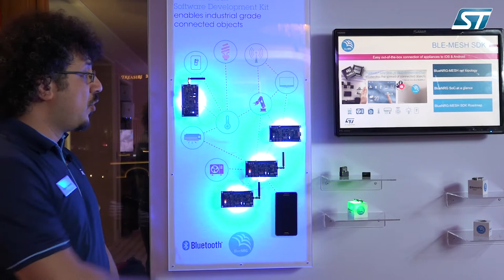ST at CES 2018 - Bluetooth Mesh for Smart Buildings and Industry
BlueNRG-Mesh is extending Bluetooth Low Energy connectivity to reach multiple IoT nodes and provides a turn-key solution to monitor, control and operate smart objects through a smartphone

• Easy-to-use Software Development Kit available for the BlueNRG product family
• Android and iOS SDKs available for custom app development on smartphones